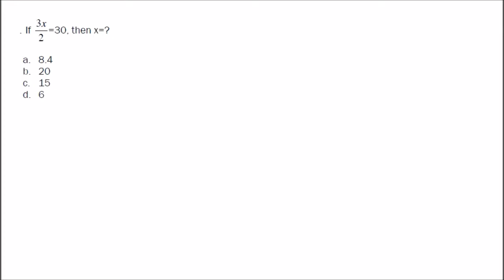CSE, UPCAT and other CETs Reviewer Mathematics Part 1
This is my first video tutorial for College Entrance Tests including UPCAT, DLSUCET, PUPCET, USTET, etc. as well as CSE. If you are new to this channel, feel free to browse more videos in my PHYSICS album. I'll be uploading more educational videos weekly.

And lastly, if you find this video to be of a great help, share it to your friends and let's review together! Enjoy!